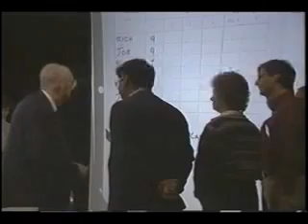Deming's Red Bead Experiment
Whether you are in healthcare or manufacturing, service delivery or government, this demonstration conducted by Deming truly shows how quality problems lie in the system ... not the people.